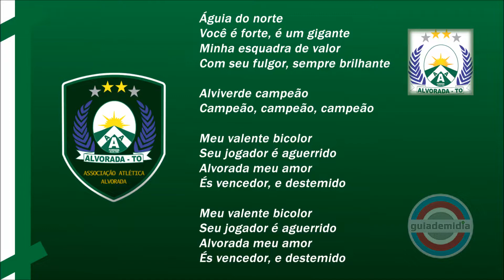Hino da Associação Atlética Alvorada ( TO ) | NÃO-OFICIAL | Carlos Santorelli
Hino da A.A. Alvorada da cidade de Alvorada, Tocantins.
Hino da Águia do Norte ( NÃO-OFICIAL )

Autor: Carlos Santorelli

Fundação: 26 de janeiro de 1993

Campeonato Tocantinense DE 1998